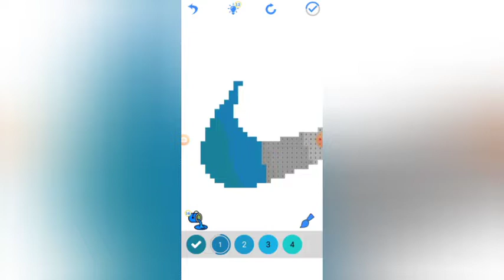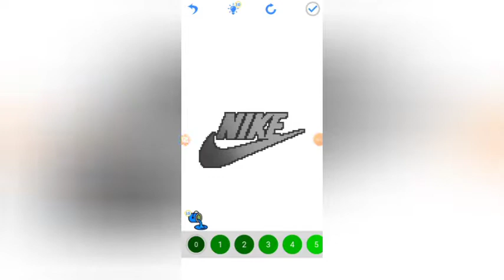Nike Logo Pixel Art (X3)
Pixel art for the Nike clothing brand.